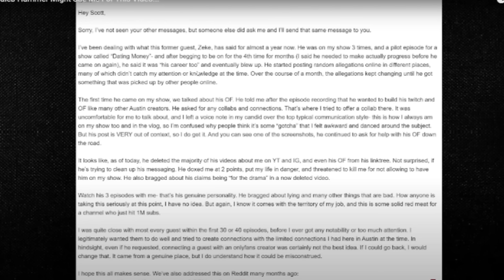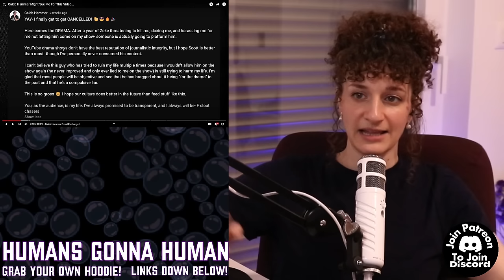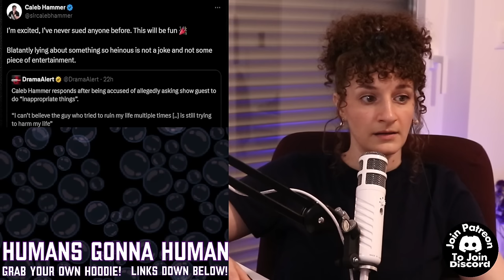A Deep Dive Into The Caleb Hammer SA ACCUSATIONS!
0:00 - Coming Up…
1:39 - Start of Scott Shafer video (NOTE: He leaves out evidence so later in the stream we watch a different youtuber’s video showing that evidence)
57:05 - Zeke’s main complaint against Caleb (SA)
2:23:14 - Second youtuber, Pheenix,  with evidence
4:03:51 - Conclusion